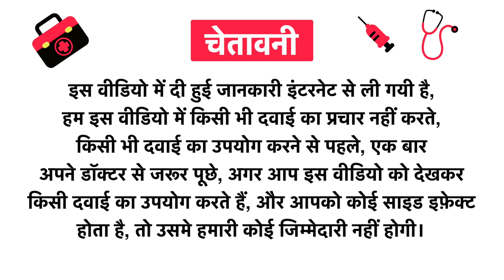ASAP. The Ultimate Snackbar Cashew,Almond,Oats and Caramel Uses in Hindi | Side Effects | Review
ASAP. The Ultimate Snackbar  Cashew,Almond,Oats & Caramel Uses in Hindi | Benefits | Side Effects | Dose

ASAP. The Ultimate Snackbar  Cashew,Almond,Oats & Caramel Uses in Hindi
ASAP. The Ultimate Snackbar  Cashew,Almond,Oats & Caramel Kis kaam aati hai
ASAP. The Ultimate Snackbar  Cashew,Almond,Oats & Caramel Review
ASAP. The Ultimate Snackbar  Cashew,Almond,Oats & Caramel Side Effects
ASAP. The Ultimate Snackbar  Cashew,Almond,Oats & Caramel ke fayde in hindi
ASAP. The Ultimate Snackbar  Cashew,Almond,Oats & Caramel how to use